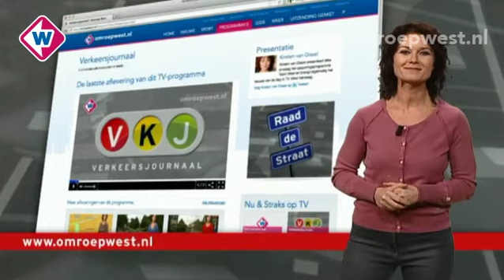Verkeersjournaal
In het Verkeersjournaal praat Kirsten van Dissel u elke dag in twee minuten bij over de actuele bereikbaarheid in de regio Haaglanden. Knelpunten voor automobilisten, fietsers en andere weggebruikers worden in kaart gebracht. Bij wegopbrekingen en evenementen worden de omleidingsroutes en andere alternatieven aangegeven. Ook is er aandacht voor wijzigingen in het openbaar vervoer.